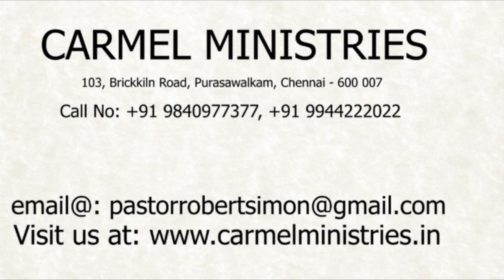மனம் திறந்து பேசுகிறேன் - எண் 06 | போதகர்: இராபர்ட் சைமன் - No. 06 |Pr. Robert Simon - தமிழ் |Tamil